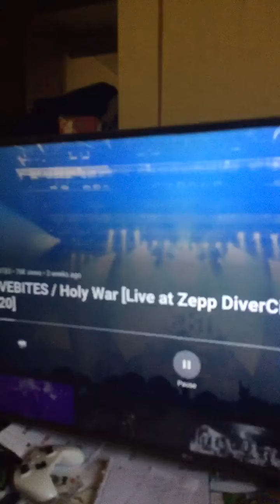LOVEBITES/ HOLY WAR LIVE IN TOKYO 2020 REACTION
ANOTHER REACTION VID